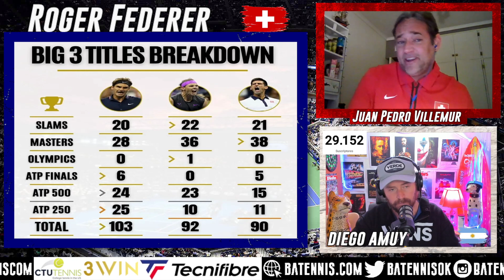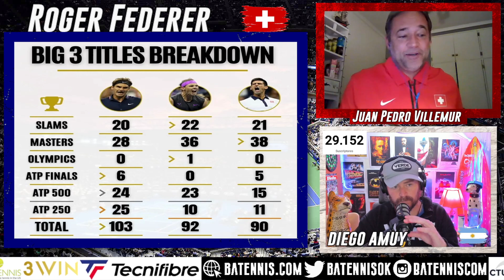Los Récords que nos dejó Roger Federer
Diego Amuy y Juan Pedro Villemur en un resumen de los récords que logró y que nos dejará Roger Federer para siempre. Los partidos ganados, los títulos, los números en Grand Slams, las Copas de Maestro Las semanas como número uno. 25 años de magia, 25 años de Roger Federer según BATennis.